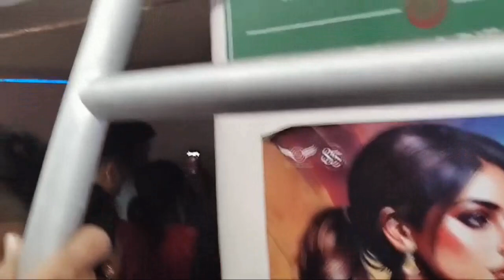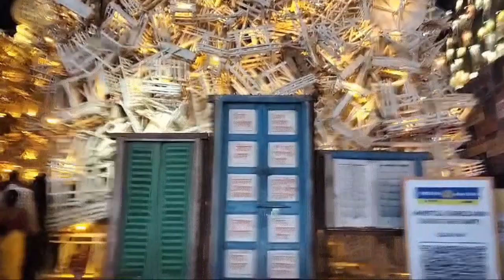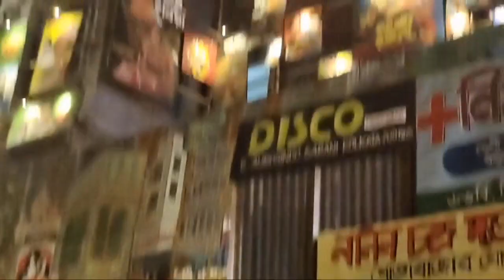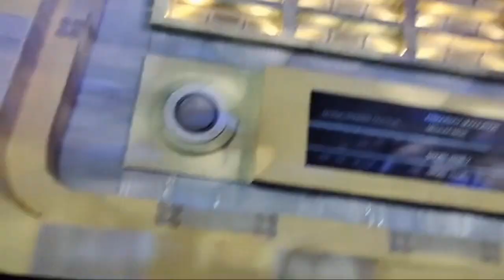Famous Kolkata Durga puja pandal (2024) | karen devi maa ke anek rupon ke darshan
It is Stunning Bharat by Deepti Arya channel . Its all about Indian culture, religion, mythology, Biography, Motivational video, educational video, Indian food, Current affaires, shorts and so on.

I hope you all like it. Thankyou so much For keep Watching.

Regards,
Stunning Bharat By Deepti Arya